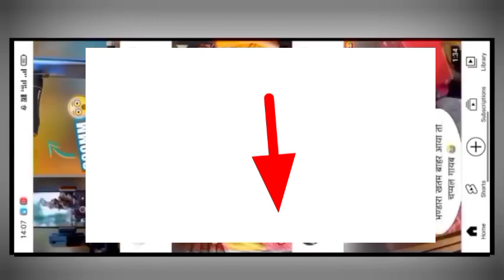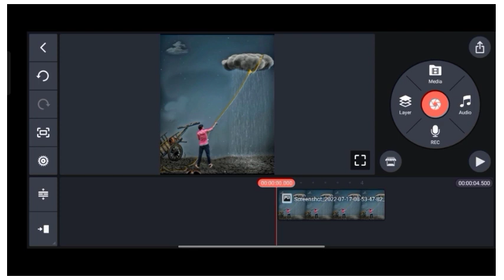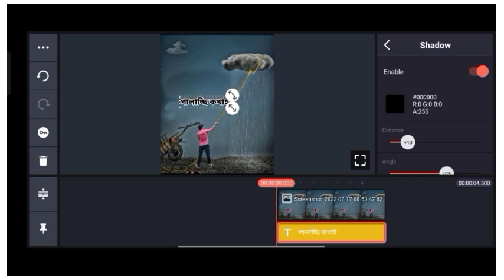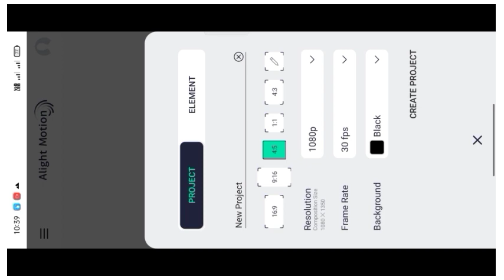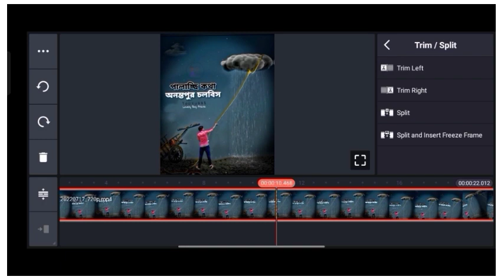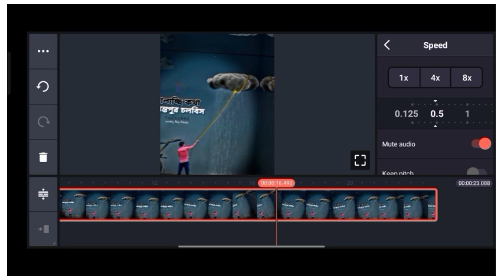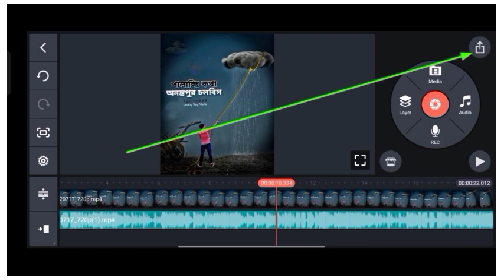Bangla Lirycal Status Editing Alight Motion || New Trending Bangla Status Editing